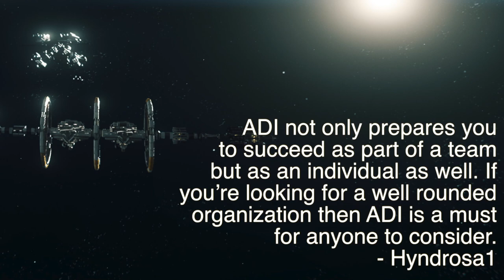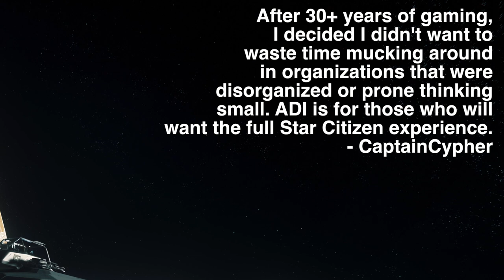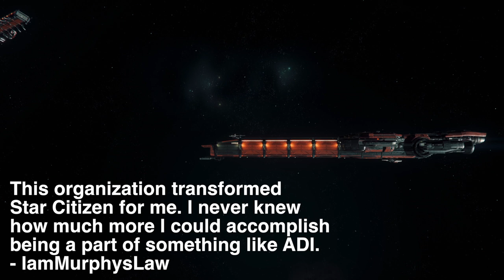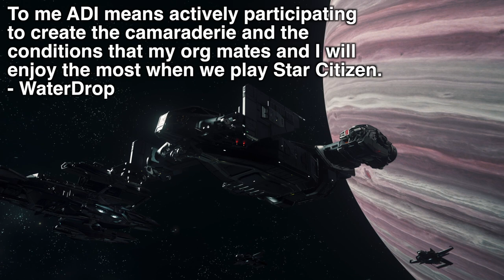Quotes from our Members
We are 5600+ member mature Star Citizen organization, who pride ourselves on being skilled, knowledgeable, and drama free. We provide the best training with years of experience in tactical FPS, such as Arma 3 and also many flight simulators, such as BMS and DCS. We are looking for like minded individuals that wish to challenge themselves and become a part of our elite organization. We are casual-hardcore friendly with a great group of individuals.

Star Citizen is now up to $80 million raised and is looking to be the best game of 2015/2016 for Flight sims, space sims, or any space game in general.